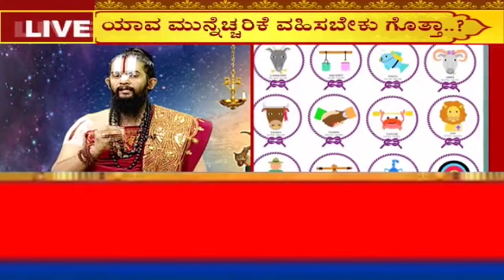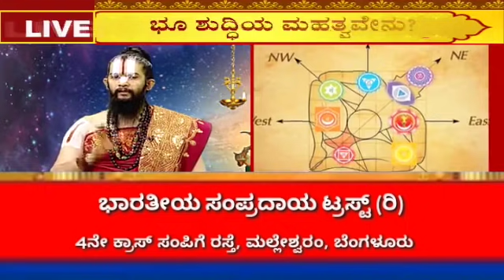ಬಹುವರ್ಷದ ಕನಸು ಈ ವರ್ಷ ನನಸು | Dr Maharshi Guruji